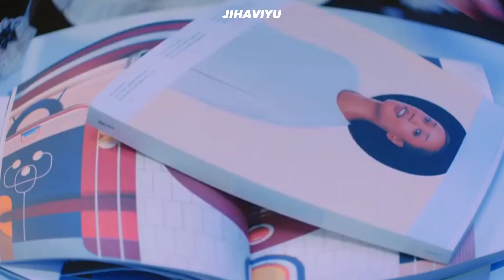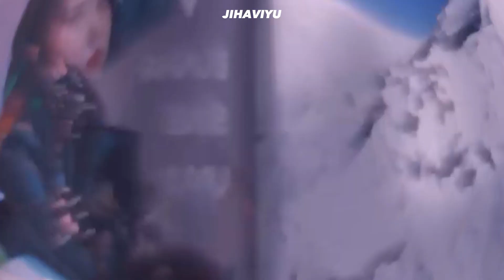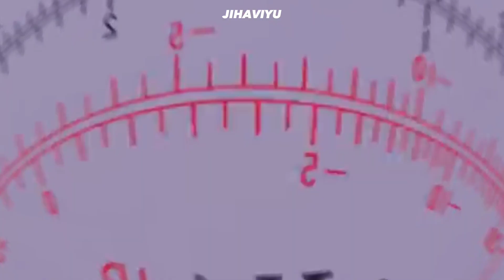BoP bOp juST FEel tHE MuSiC BoP boP THatS RIghT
Hello again, sorry for a freaking long hiatus. I just wanted to try this kind of content.

Imagine this is what would happen if viviz were hIGh. So tHatS rIGhT,  EnJoOY tHe muSiC